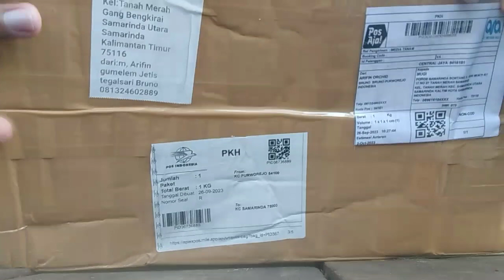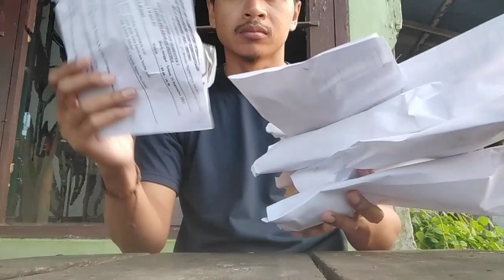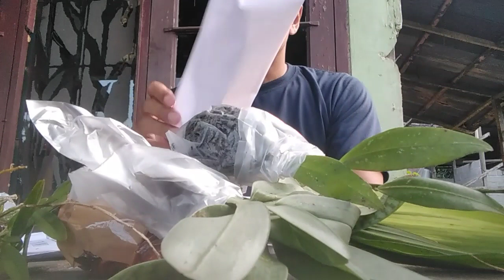Waaahhh!!!Unboxing Anggrek Acriopsis Liliifolia Flava Beserta Bonusannya Khas Gunung Bruno Purworejo